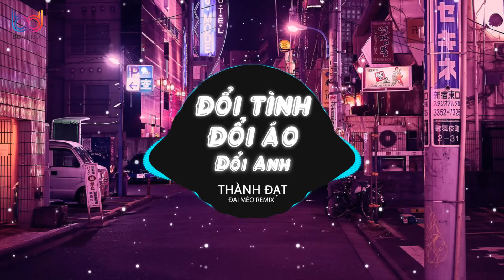Đổi Tình Đổi Áo Đổi Anh Remix ( Đại Mèo Remix ) Thành Đạt - Anh Ta Vốn Dĩ Giàu Sang Remix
ĐỔI TÌNH ĐỔI ÁO ĐỔI ANH
Composer : DC Tâm
Singer : Thành Đạt
Producer : Đại Mèo
Lyrics:

Em đặt anh vào cảm xúc đau lòng
Em biết không
Giả sử như em là anh
Thì em chịu được không

Anh cũng biết thân phận của anh
Em hiểu không
Anh vẫn cố gắng chăm lo
Nhưng em dối anh bao lần
Anh ta vốn dĩ giàu sang

Còn anh thì bữa cơm manh áo cơ hàn
Em cần phồn hoa đến thế
Thôi anh cũng đành
Cuộc đời làm thuê

Phiêu bạt nơi xứ người
Bao nhiêu thứ lo toan
Nên chẳng có thời gian
Chăm sóc em tận tình

Như người kia mới đến
Anh làm cả sáng đêm
Nhưng cũng chẳng giữ được em
Còn nhìn về tương lai
Anh chẳng ngại thất bại

Và lựa chọn đúng sai
Em sẽ biết sau ngày mai
Người ta tốt với em
Liệu còn có tốt với ai
Còn anh thì ngược lại
Nên yêu em mãi là sai

Lòng buồn nhìn mãi về quê
Ngỡ rằng em sẽ cố gắng
Cùng anh về
Giàu nghèo người bước người đau
Em cần phận danh đến thế

✔Đây là ca khúc được độc quyền bởi Công Ty BD Media. Đề nghị các tổ chức, cá nhân không reup dưới mọi hình thức.